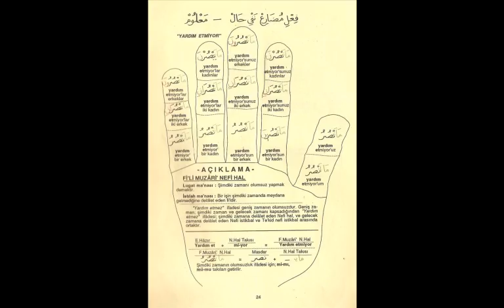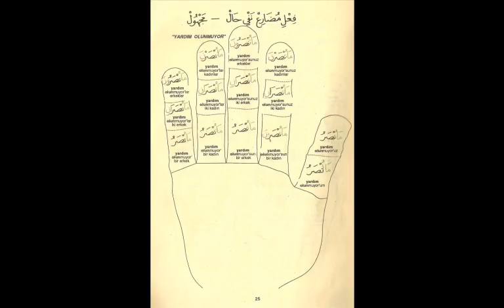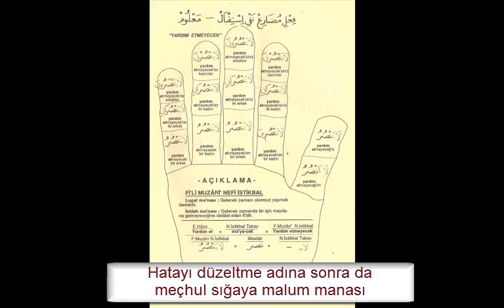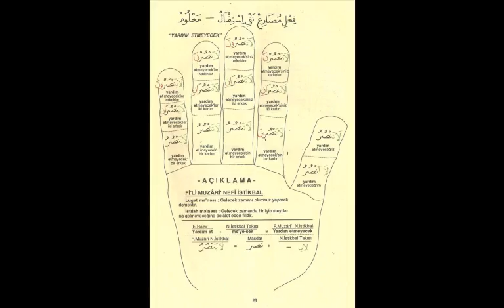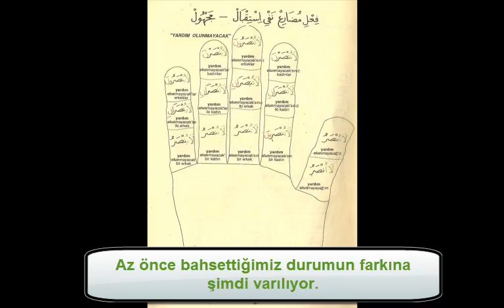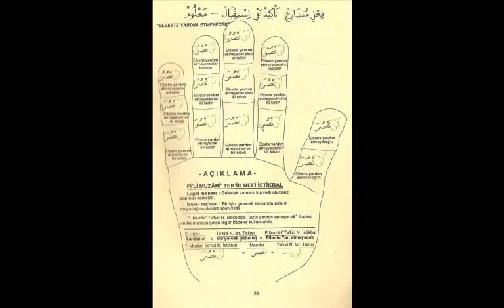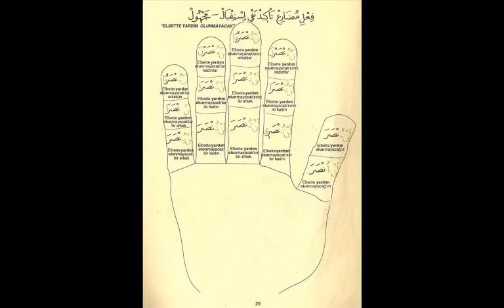Emsile (Arap diline giriş) |ders- 9